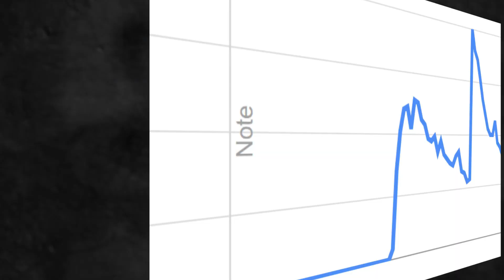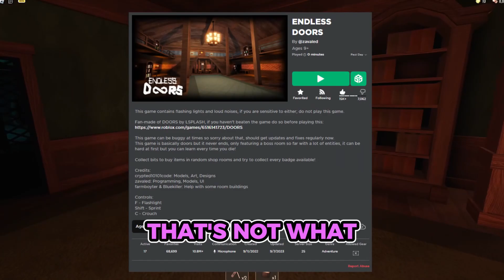The Sad Truth Why Endless Doors Died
Endless Doors is a game that took heavy inspiration from the well-known Roblox game "Doors". In this video, we will discuss why this formerly popular game ended up flopping, leaving the game empty.

🕛TIME CLOCK🕛
0:00 - Roblox Endless Doors
1:21 -  My Thoughts on Endless Doors
2:51 - What's Wrong with Endless Doors
5:03 - Can Endless Doors Come Back?